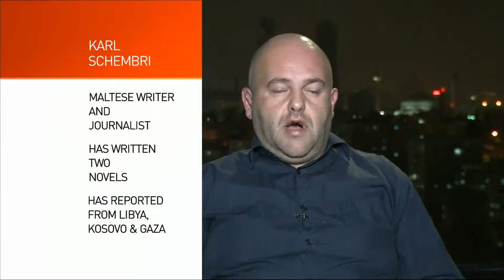Rachel Calam, Karl Schembri discuss impact of growing up in war on children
A recent report by UNICEF found that an estimated 15 million children are caught up in violent conflicts in the Central African Republic, Iraq, South Sudan, the State of Palestine, Syria and Ukraine. The Heat examines the plight of these children and what can be done to give them better lives. The Heat continued discussion with two experts about the psychological impact of growing up in a warzone.